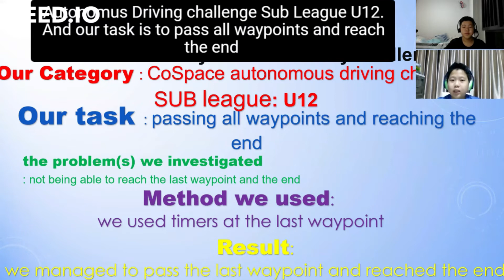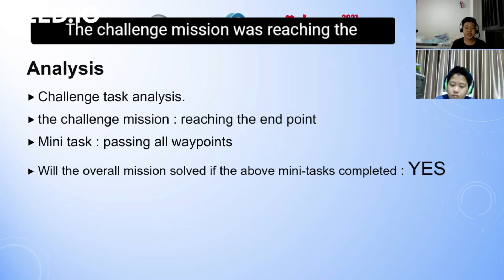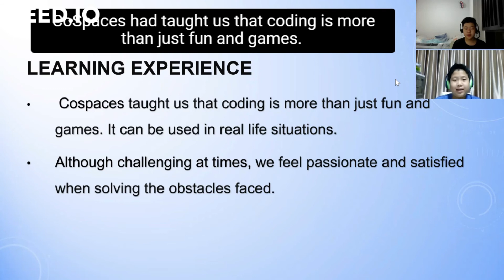SG21.1.2 - SG1301 - Finalist Presentation -CoSpace Auto-Driving Challenge U12 - RoboCup SG Open 2021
Congratulations to following team on being selected by the panel of judges as a Finalist of CoSpace Challenges, RoboCup Singapore Open 2021!

Event:              RoboCup Singapore Open 2021 (Virtual)
Team Name:  Nanyang11
School:           Nanyang Primary School
Region:           Singapore

This presentation video is eligible for the RoboCup Singapore Influencer Award. The award consists of five categories:
𝗣𝗲𝗼𝗽𝗹𝗲’𝘀 𝗖𝗵𝗼𝗶𝗰𝗲: in recognition of Sharing Video with 𝙈𝙤𝙨𝙩 𝙇𝙞𝙠𝙚𝙨
𝗘𝗱𝘂𝗰𝗮𝘁𝗶𝗼𝗻𝗮𝗹 𝗩𝗮𝗹𝘂𝗲: in recognition of Sharing Video with 𝙃𝙞𝙜𝙝𝙚𝙨𝙩 𝙒𝙖𝙩𝙘𝙝 𝙏𝙞𝙢𝙚
𝗖𝗼𝗺𝗺𝘂𝗻𝗶𝘁𝘆 𝗔𝘄𝗮𝗿𝗲𝗻𝗲𝘀𝘀: in recognition of Sharing Video with 𝙈𝙤𝙨𝙩 𝙎𝙝𝙖𝙧𝙚𝙨